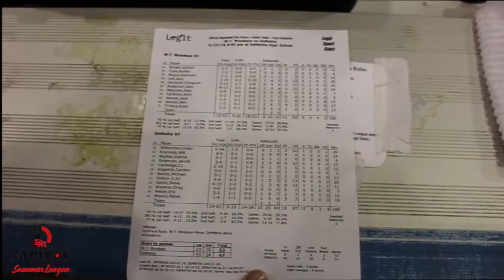Dematha defeats W.T. Woodson - Capitol Hoops SL - 6/23/18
Dematha outlasts W.T. Woodson behind a solid 13 point performance from KJ Holton Jr.